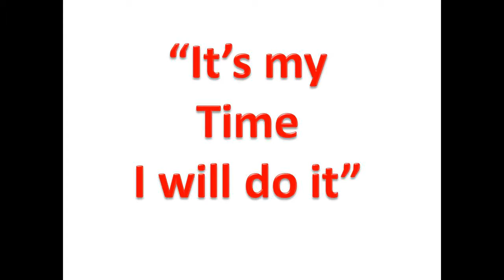don't give up, face problem like a warrier